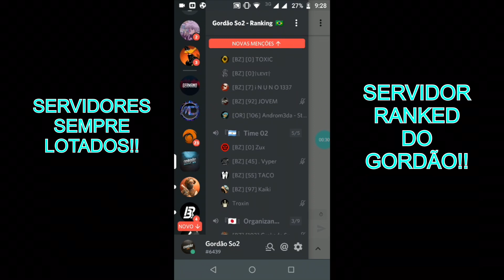STANDOFF 2, MOOOOOORRI!! PASSANDO RAIVA SÓ PRA VARIAR...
STANDOFF 2